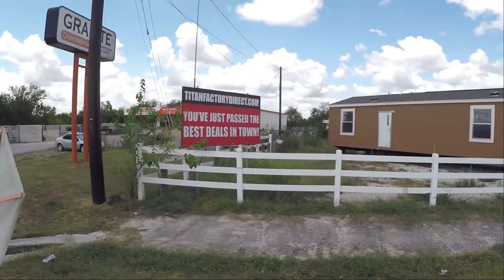Titan Factory Direct in New Braunfels | TX and OK Manufactured and Mobile Homes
Titan Factory Direct, the BEST in manufactured homes, mobile homes, and modular homes. Titan strives to create a unique customer experience by showing you tons of floor plans to customize your way. Our Professional Housing Consultants are here to help you find the perfect home that fits your lifestyle at the price you want!